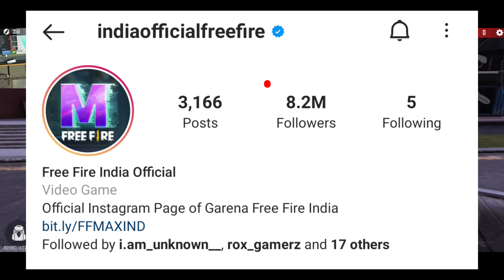8.5 Milestone Instagram Redeem Code Free Fire | McLaren Avtar & Banner Redeem Code Free Fire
free fire Instagram followers 8.5 million milestone redeem code | avtar, banner, surfboard redeem code free fire

free fire I'd - 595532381 RajGamingZone

race to the finish line
8.5 million follower redeem cide
McLaren surfboard kaise milega
Race to the finish time
McLaren avatar free
McLaren banner free
today new event free fire
ff new event details
McLaren avatar banner details
free redeem code today
McLaren redeem code
star gamer new video
total gaming new video freefire

total gaming live free fire diamond giveaway total gaming live subscriber count total gaming rank push total gaming new solo vs squad video

1.Garena Free Fire Indonesia Live
2.Garena Free Fire Brazil Live
3.Garena Free Fire Brasil Live
4.Garena Free Fire India Live
5.Garena Free Fire Singapore Live
6.Garena Free Fire Thailand Live
7.Garena Free Fire Pakistan Live
8.Garena Free Fire Bangladesh Live